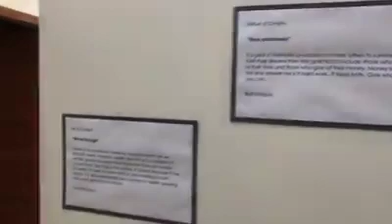Sins & Virtues Exhibit 2019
2-D & 3-D artwork based on the Seven Deadly Sins and the corresponding Seven Virtues by West Main Co-Op Artists Beth Regula and Annette Giaco.